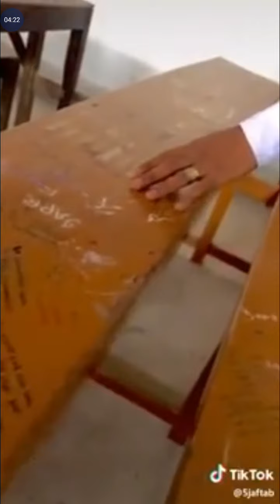GOLDEN DAYS OF SCHOOL LIFE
Like more and more for your friends  👍👍👍